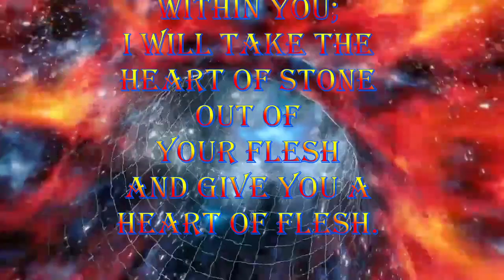I will put MY SPIRIT inside You (Ezekiel 36:25-27)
Verses:

Ezekiel 36:25-27

25 Then I will sprinkle clean water on you, and you shall be clean; I will cleanse you from all your filthiness and from all your idols.

26 I will give you a new heart and put a new spirit within you; I will take the heart of stone out of your flesh and give you a heart of flesh.

27 I will put My Spirit within you and cause you to walk in My statutes, and you will keep My judgments and do them.

Short piece of music is ‘Ocean’ by Ramol